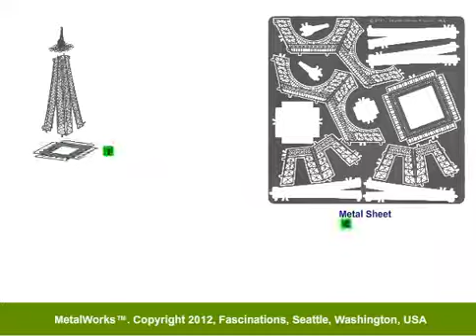MetalWorks Assembly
Great new product. Create beautiful replica's from a flat sheet of metal. Everyone enjoys the laser cut metal models by Fascinations.